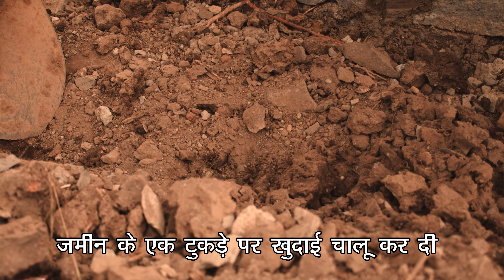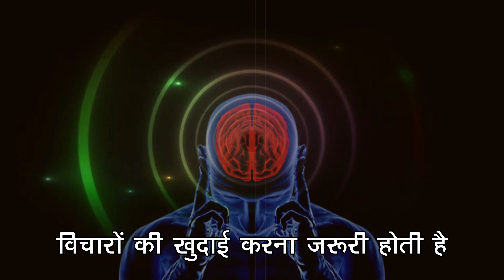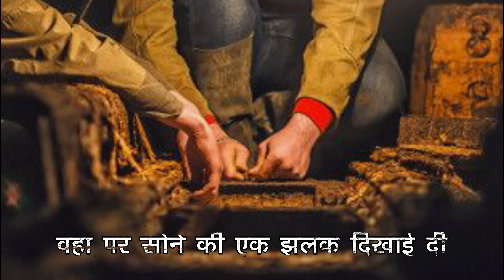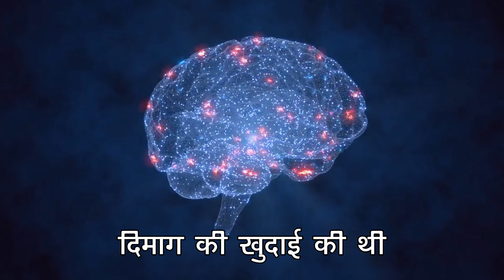Experts की सलाह | Best Motivational Video By CatchyBoy